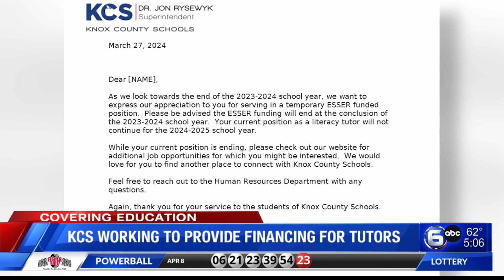Knox County Schools working to provide financing for tutors after COVID-era program expires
A COVID emergency relief funding plan that provided funding the salaries of many tutors for Knox County Schools is set to expire at the end of this school year. District officials are exploring alternate financing plans to keep tutors employed.